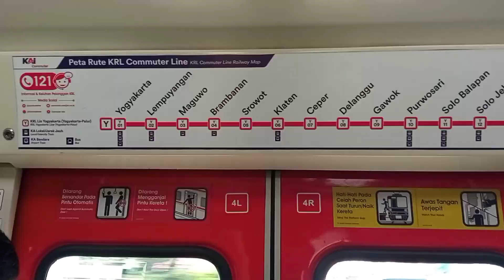INI DIA...!!! Kereta Rakyat Indonesia